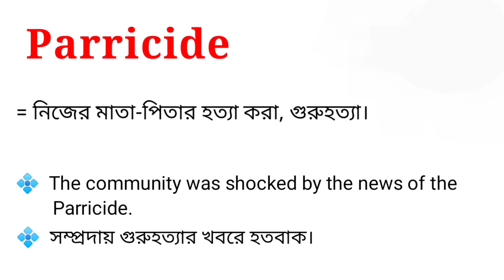Parricide Meaning in Bengali || Parricide শব্দটির বাংলা অর্থ কি || Bengali Meaning Of Parricide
এই ভিডিওতে parricide শব্দটির বাংলা অর্থ নিয়ে আলোচনা করা হয়েছে। আশা করি ভিডিওটি তোমাদের উপকারে আসবে।